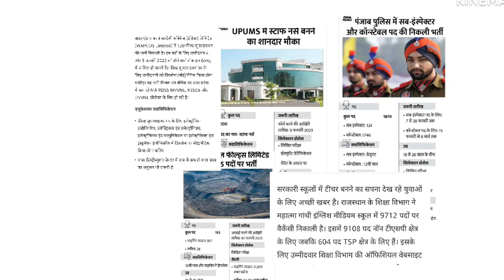6 नई भर्तियों के लिए आवेदन शुरू | New vacancy 2023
6 नई भर्तियों के लिए आवेदन शुरू | New vacancy 2023

is video me Rajasthan aur others state ki vacancy ke baare me latest update Di hai